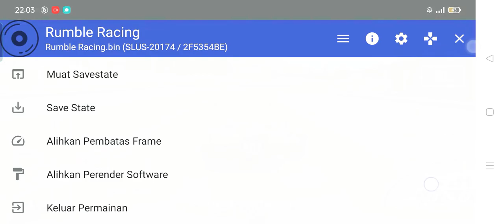Mencoba menamatkan Game Nostalgia :) "Rumble Racing Indonesia" part 2 /Masih lag sialan🤬/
Gua gak tau mau bilang apa guys,yang penting semoga kalian selalu sehat dan lancar rezekinya amin 🙏❤️😁